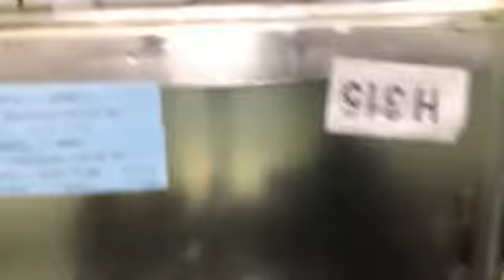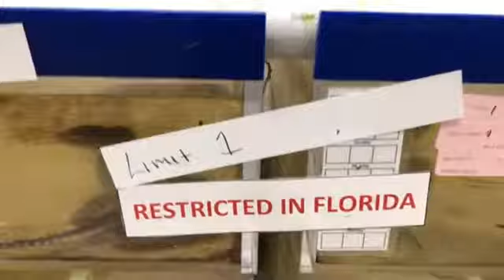Talking Habitatitude Live with Sandy Moore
Join us as we chat about preventing invasive species and what to do when you can do to re-home fish.